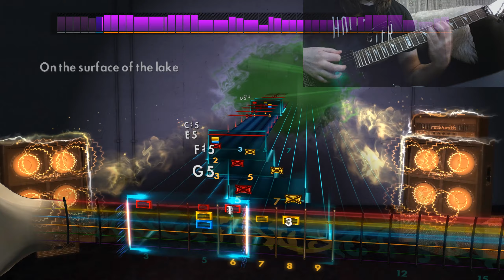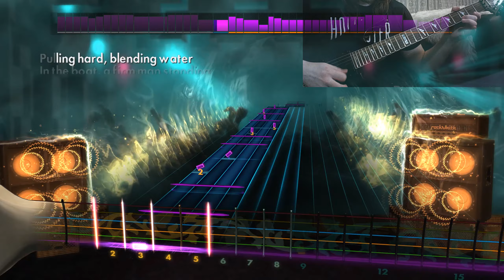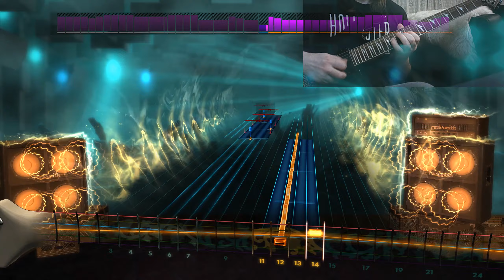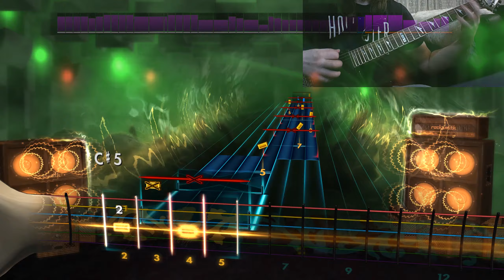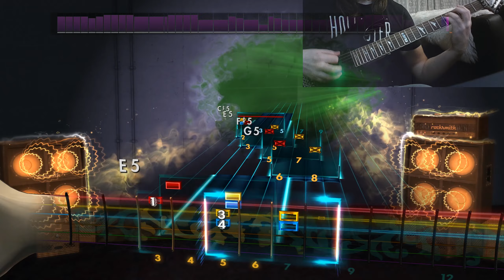Kalmah - Hook the Monster - Rocksmith Lead 1440p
Very fun song to play.

Guitar: ESP LTD M Series M-330R-FM STBSB

Type of song: CDLC

Tuning: C Sharp Standard